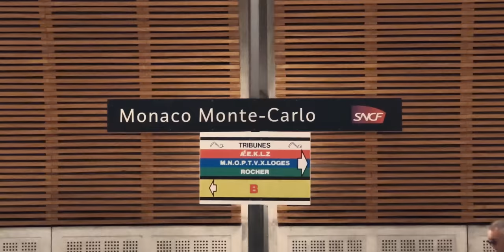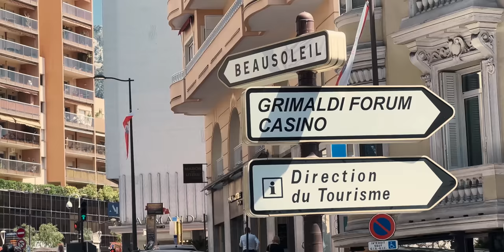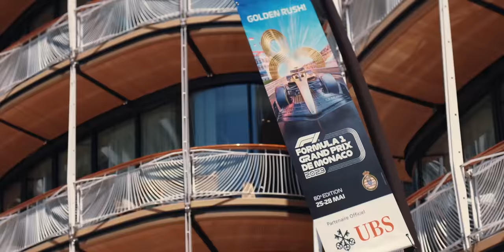Vado al GP di MONACO dormendo per strada.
Esisto anche su altri social 🔴

…e tanta pazienza.

✎ Informazioni personali:
Nome: Antonio
Cognome: Mazzarella
Nato: Napoli, 30/05/2000